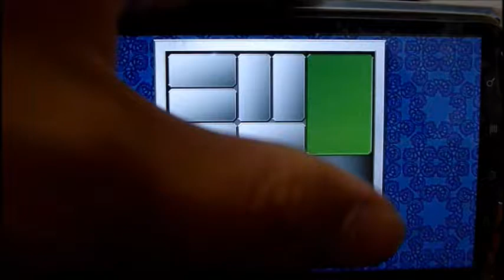Android - Mind Games - Slide - Fase 87 Escorrega (3)